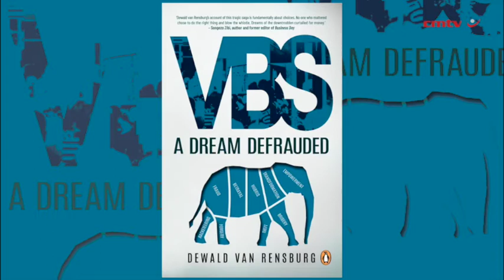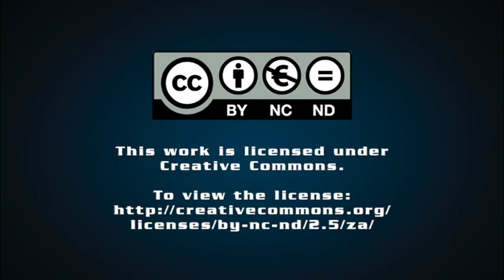VBS: A Dream Defrauded – Dewald van Rensburg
Originally the Venda Building Society, VBS Mutual Bank was a small, little-known lender in Limpopo before it rocketed from obscurity in 2016 by giving President Jacob Zuma a controversial home loan to repay the state for improvements to his Nkandla homestead. The bank was growing rapidly and sold itself as a fearless champion of black advancement. Its owner, Vele Investments, was on a meteoritic trajectory towards becoming a financial conglomerate worthy of national attention.